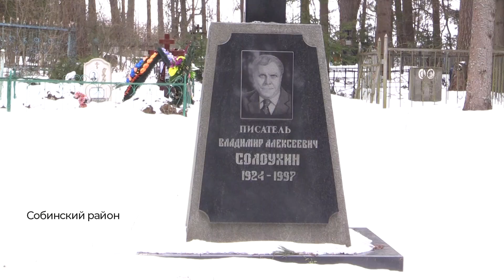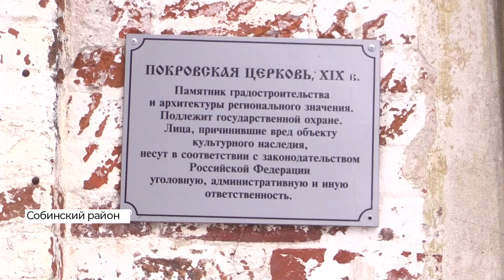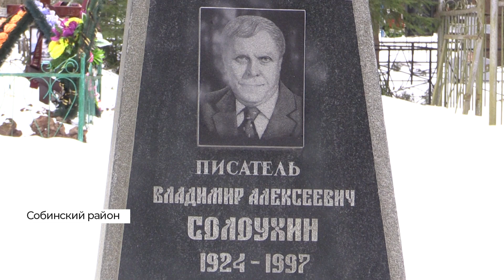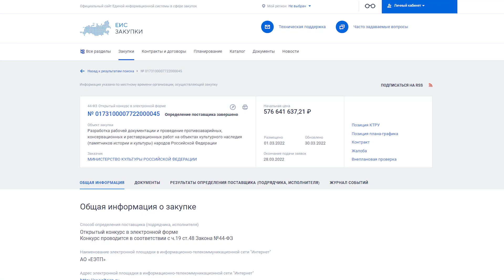Полуразрушенную церковь в селе Алепино восстановят благодаря проекту Минкульта (2022 04 06)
Четыре храма Владимирской области включены в перечень объектов культурного наследия России. Они расположены в Меленковском, Суздальском, Юрьев-Польском и Собинском районах. Все они находятся в полуразрушенном состоянии. Благодаря федеральной поддержке, в храмах проведут противоаварийные работы. В проект Министерства культуры вошла и Покровская церковь в селе Алепино.